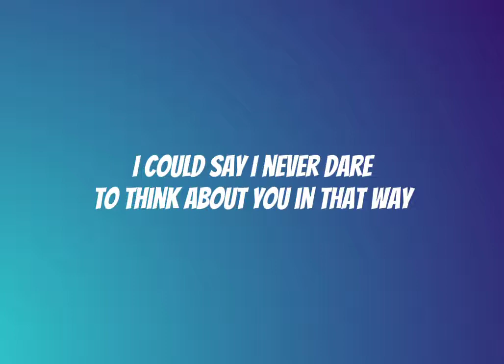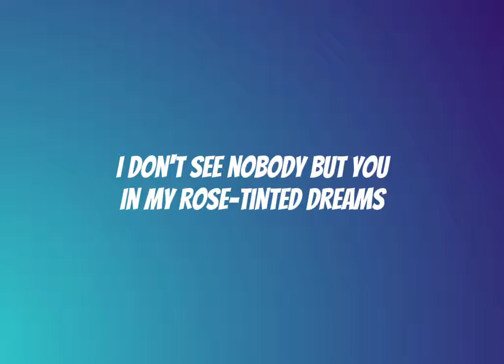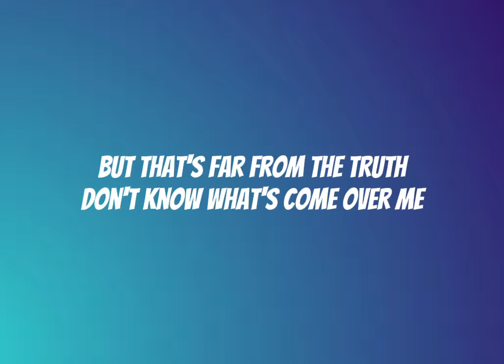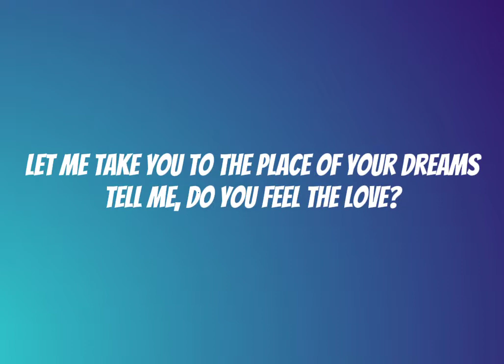​dhruv - ​double take (Lyrics)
[Intro]
Ooh-ooh-ooh-ooh
Ooh-ooh-ooh
Ooh-ooh-ooh-ooh

[Chorus]
Ooh-ooh-ooh-ooh

#​dhruv ​doubletake